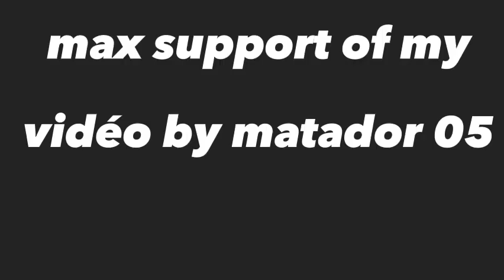كل ما قدمه جينيور صامبو مع الوداد الرياضي 2022|2023.. 🔥😍الوداد_الرياضي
أول شيء إذكر الله
صلي على سيدنا محمد صلى الله عليه وسلم
ديما وداد جميع أخبار الوداد ميركاتو الوداد و جماهير الوداد تجدون في قناتنا كل ما يتعلق بالوداد
كل ما قدمه جينيور صامبو مع الوداد الرياضي 2022|2023..